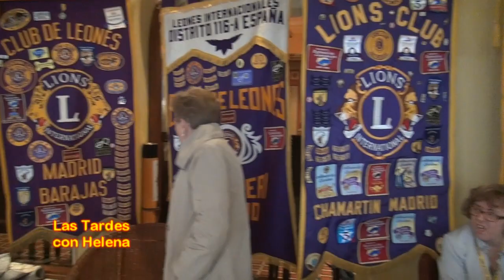XLVI Convención Clubes de Leones Salon de Amistad